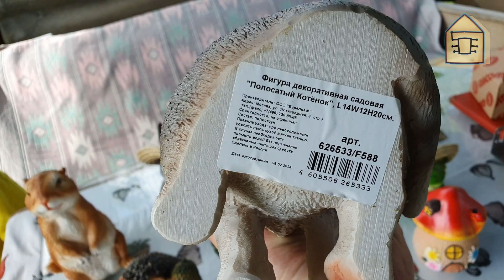Ревизионные точки для быстрого поиска обрыва провода робота-газонокосилки - лучшее решение.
Всегда есть риск повреждения провода робота-газонокосилки. Производитель при прокладке провода рекомендует периодически делать запас в виде петли на случай необходимости ремонта. При необходимости ремонта провода вспомнить где находятся такие петли очень сложно и найти их бывает непросто. Но главная проблема в том, что место обрыва провода ещё нужно постараться найти. Автор видео предлагает вместо петель делать ревизионные точки.

Ревизионные точки дают следующие преимущества:

- Возможность быстрого поиска места обрыва (способ поиска представлен в данном видео)

- Ревизионные точки, которые содержат в себе запас провода необходимый для ремонта, находятся всегда под рукой, их не надо искать

- Ревизионные точки позволяют легко модернизировать нужный участок трассы провода в тех случаях, когда надо дополнительно окружить проводом новые растения, либо новые конструкции, не затрагивая остальную часть трассы

- Ревизионные точки дёшевы и просты в изготовлении (используется кусок полипропиленовой водопроводной трубы диаметром 1/2 дюйма + быстрозажимной клемник на 3 контакта)

- Обустройство ревизионных точек занимает совсем немного времени в сравнении с тем временем, которое может быть потрачено на поиск места обрыва в отсутствии таких ревизионных точек